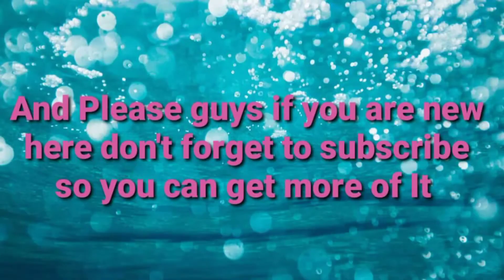Breaking News: Kim Kardashian channels her internal attorney For Blac Chyna's lawsuit